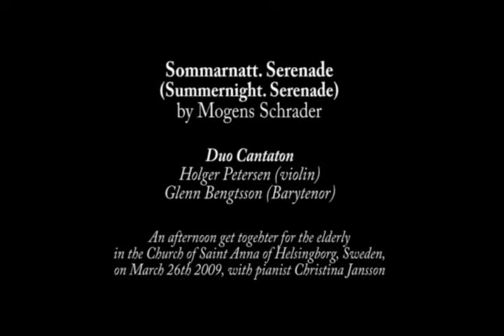Holger Petersen and Glenn Bengtsson perform Sommarnatt. Serenade by Schrader in Helsingborg 2009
Duo Cantaton, i. e. Holger Petersen (violin) and Glenn Bengtsson (barytenor), perform Sommarnatt. Serenade (Summernight. Serenade) by Danish composer Mogens Schrader, here arranged for song and violin by Bengtsson, at an afternoon get together for the elderly in the Church of Saint Anna of Helsingborg, Sweden, on March 26th 2009, with pianist Christina Jansson.